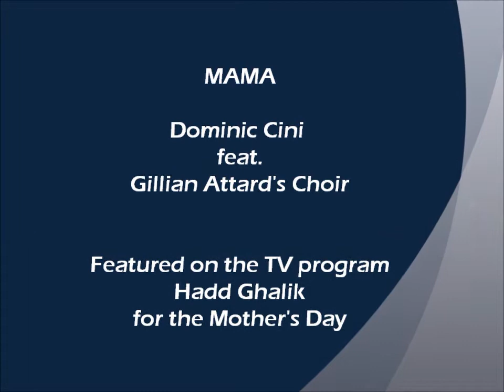Mama - Dominic Cini & Gillian Attard's Choir